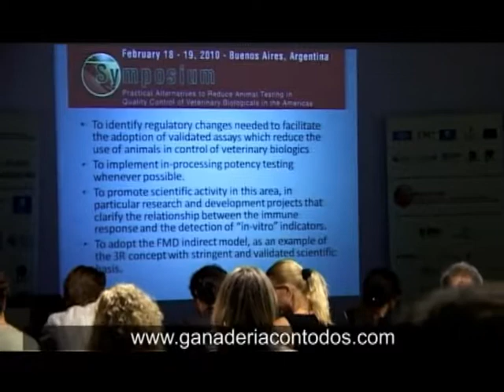Jueves 18 de Marzo de 2010 B2